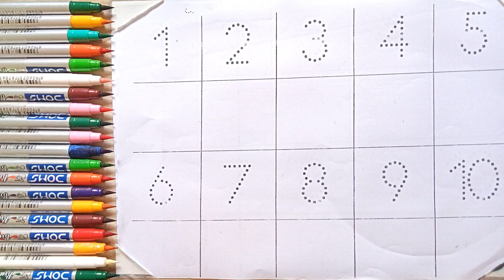123 Song | 1234 Numbers | abc Song | ABCD | A for Apple | Preschool Learning| Nursery Rhymes| Colors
Hi Baby, This is my Channel "ABC Kids YT". We will learn How to Write 123 Song| 1234 Numbers| abc Song| ABCD| A for Apple | Preschool Learning | Nursery Rhymes with Color name

This educational video is designed for toddlers and young learners who are beginning their journey into the world of numbers, Alphabet & Learn Colors.

* Learn how to write the letter A-Z
* Write the Letter & Number with Different Color

abc
abcd
abcd song
abcd rhymes
abc song
nursery rhymes
abc song
alphabet song
abcd letters
baby songs
kids song
Phonics Song
Colors song
Colours song
Preschool Learning
Colors Name